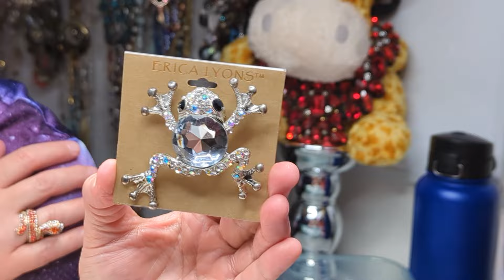AMAZING JEWELRY FINDS IN ORANGE COUNTY CA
Next Live  Jewelry Auction
📅 Live Auction Date: 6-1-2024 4pm Pacific time 7pm Eastern